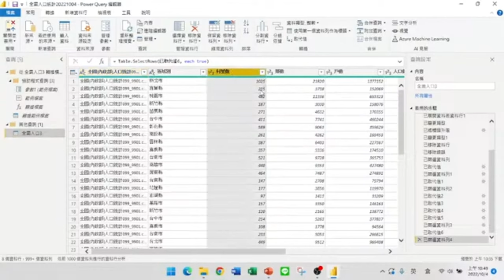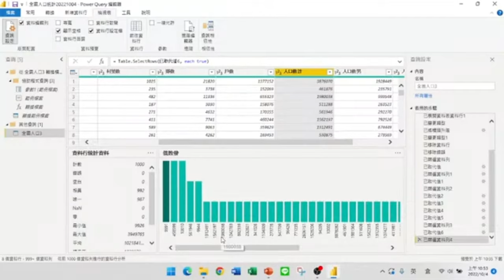原來這樣就可以快速找到數值中的異常值【Power BI大數據分析進階】12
【課程大綱】